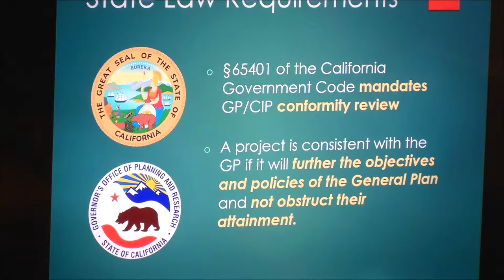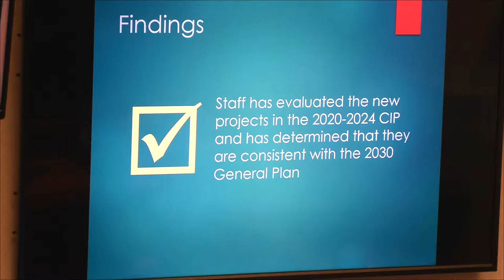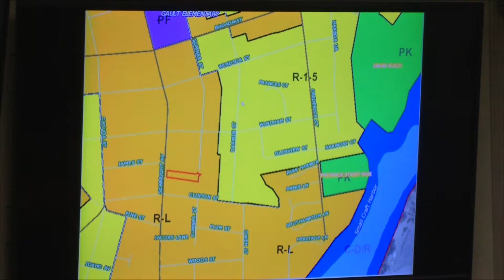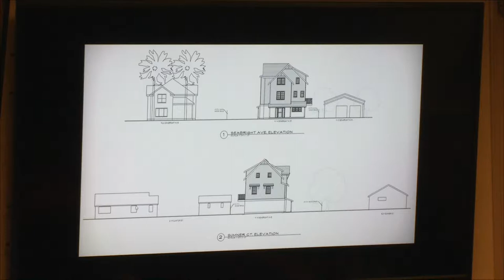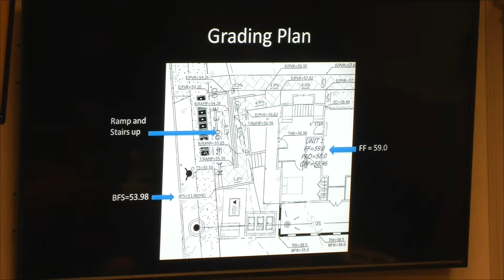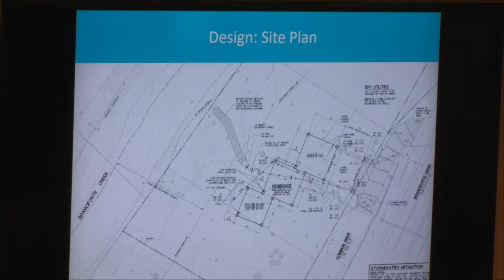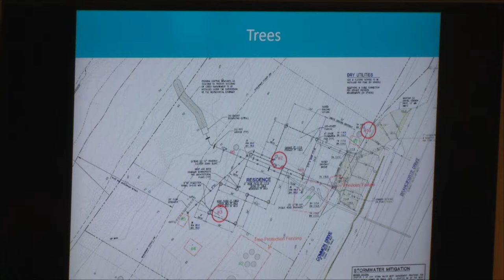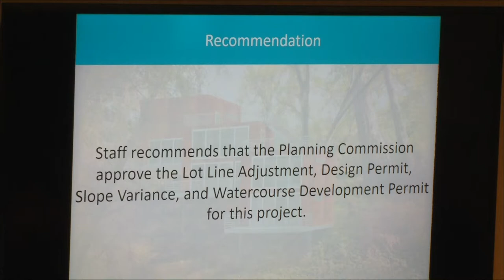Santa Cruz City Planning Commission 5/16/19